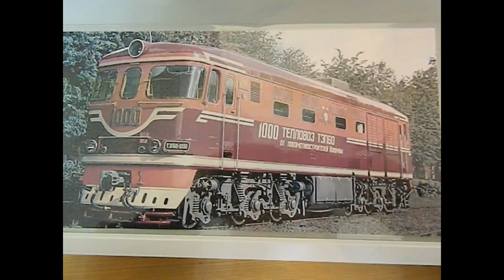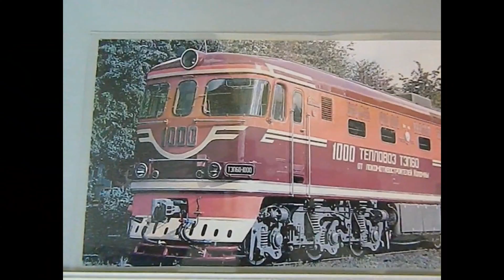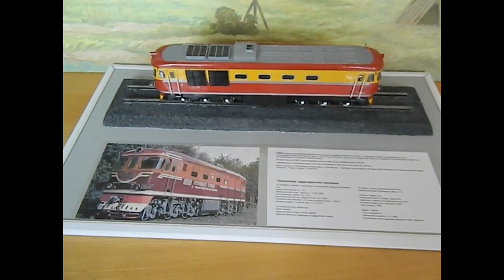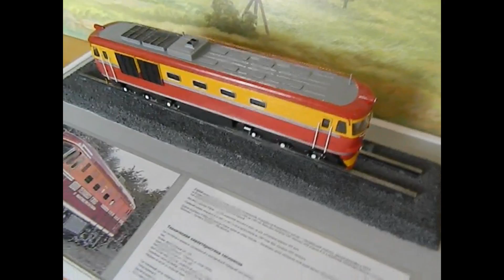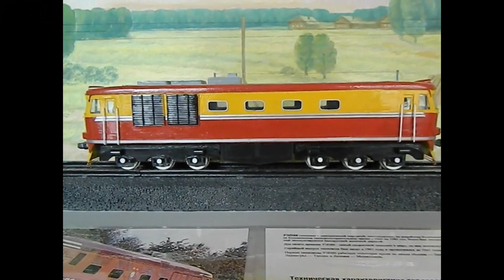ТЕПЛОВОЗ СВОИМИ РУКАМИ. Обозреваем ТЭП60.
В ролике мы рассказываем о тепловозах ТЭП60, и говорим о его модели,  о том, как она собиралась, и из каких материалов.